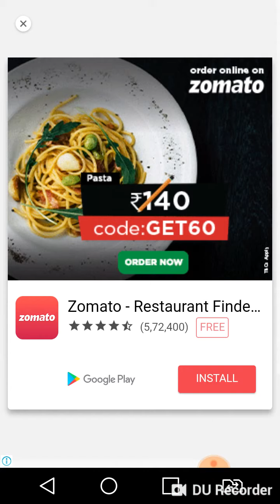The secret chamber//chapter1//epic journey:legend rpg quest survival